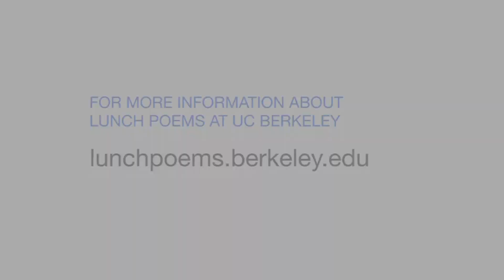Lunch Poems: Kimmen Sjölander reads Keeping Quiet by Pablo Neruda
UC Berkeley Bioengineering Professor Kimmen Sjölander reads “Keeping Quiet” by Pablo Neruda. Recorded on 11/10/2014. Series: "Lunch Poems Reading Series" [Humanities] [Show ID: 29008]